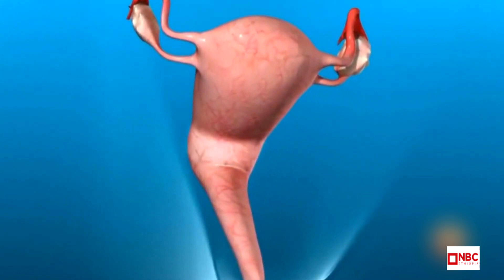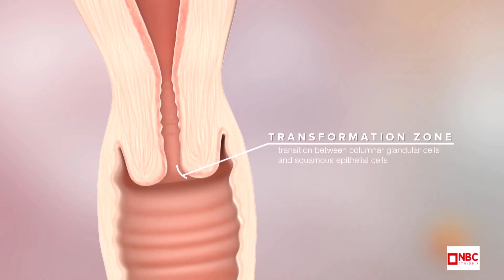NBC Ethiopia | ሃገር አቀፍ የማህፀን በር ካንሰር ክትባት ዘመቻ በNBC ማታ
እየተሰጠ የሚገኘው የማህፀን በር ካንሰር ክትባት ዘመቻ ለቀጣይ 10 ቀናት እንደሚቆይ የጤና ሚኒስቴር ገልጿል

አሁን ላይ ክትባቱ በኦሮሚያ፤ ሲዳማ፤ ጋምቤላ እንዲሁም ቤንሻንጉል ጉሙዝ ክልሎች መሰጠት ተጀመሯል

በቀጣይ ቀናት በሁሉም ክልሎች ክትባቱን